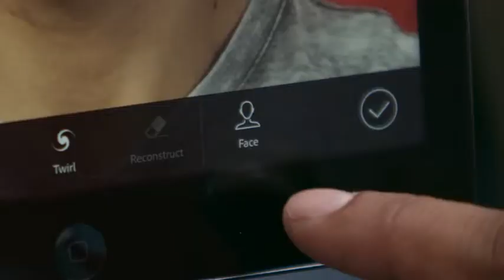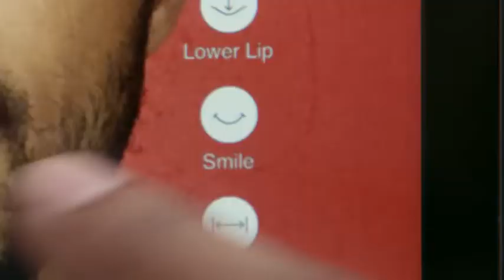Adobe Photoshop Fix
Retouching for everyone